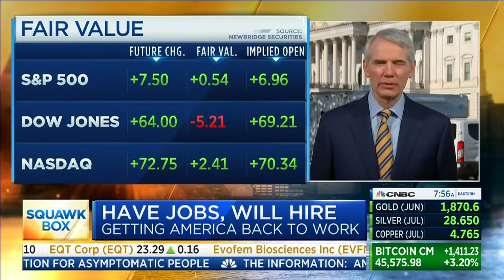Senator Portman Joins Squawk Box